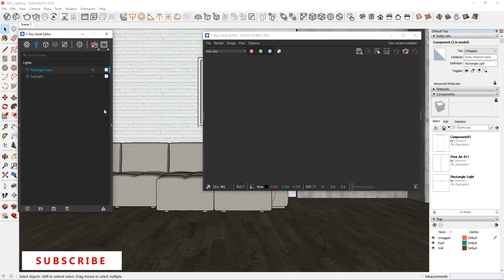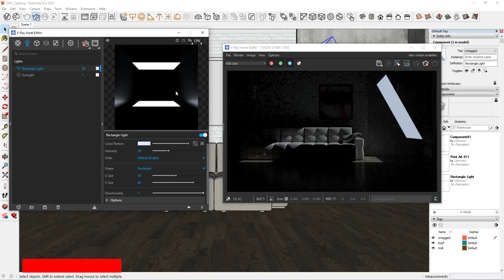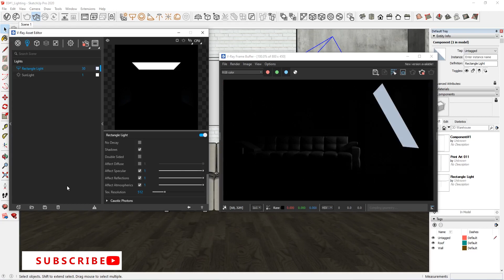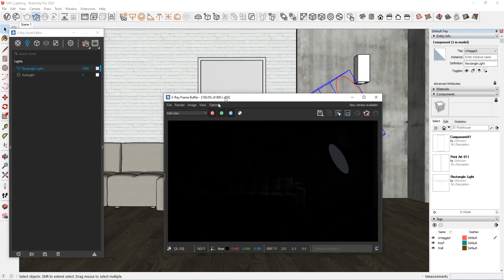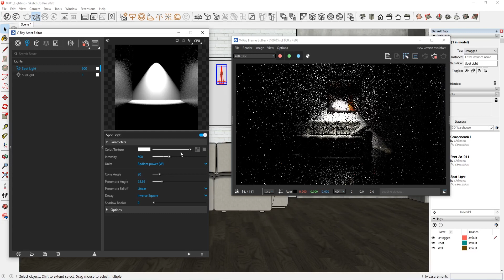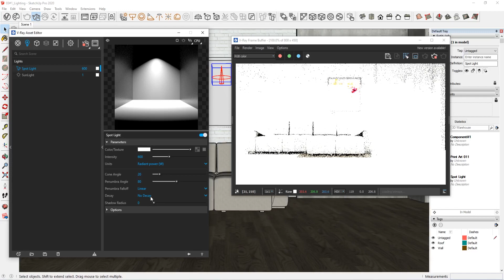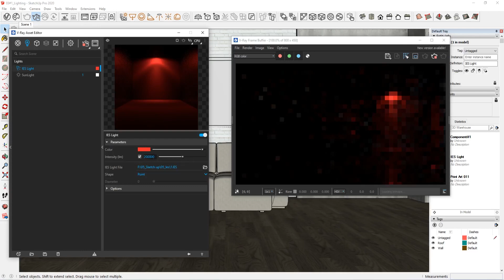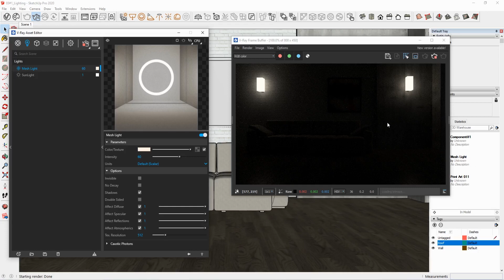V-ray for SketchUp - Artificial Lights (Part - 6)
Lumen ဆိုတာာ Light ကိုတိုင်းတာတယ့် Unit တစ်ခုပါ ကျွန်တော် ရှင်းပြတယ့်ထဲမှာ မှားသွားခဲ့လို့ပါ